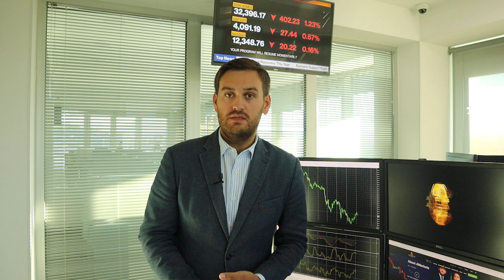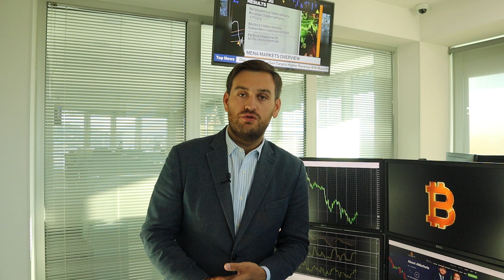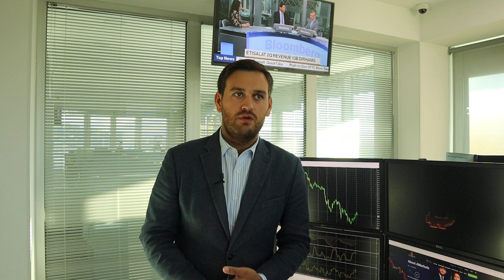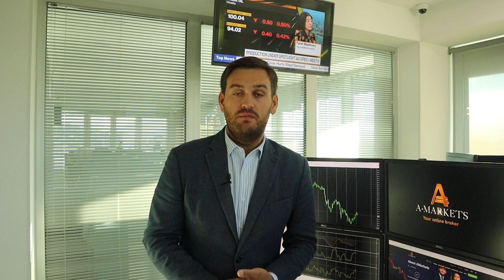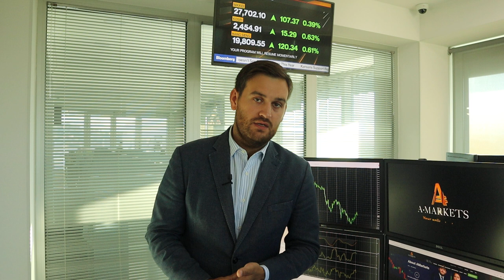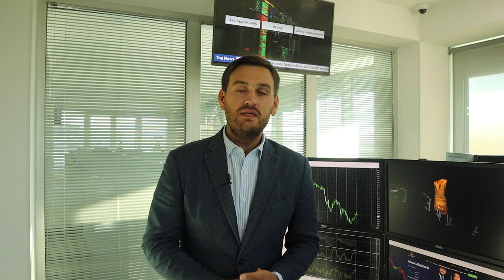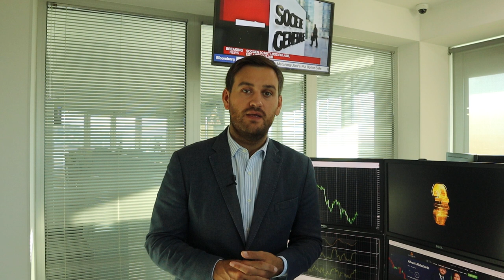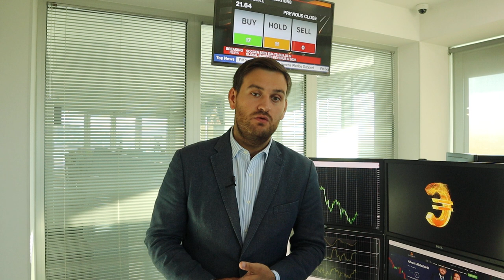Тайвань и доллар: какая связь? | AMarkets